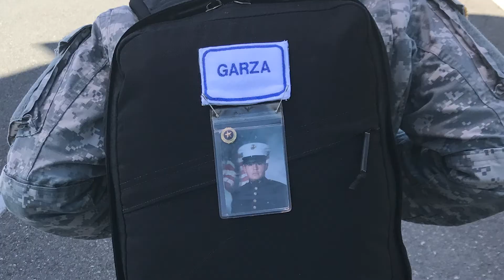Women's Stories of Service - SFC Casey Hicks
Special thank you to Hemlock Productions, LLC for bringing this story to life and for your support to our mission.

Learn their stories. Speak their names. Honor their legacies.